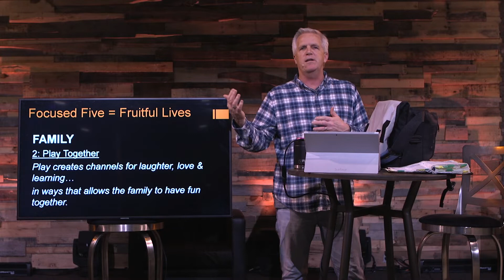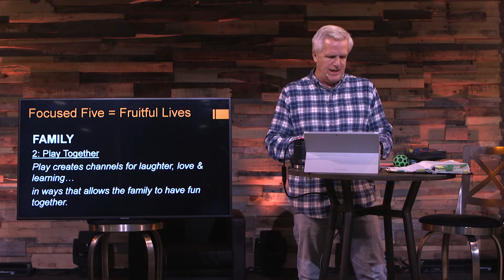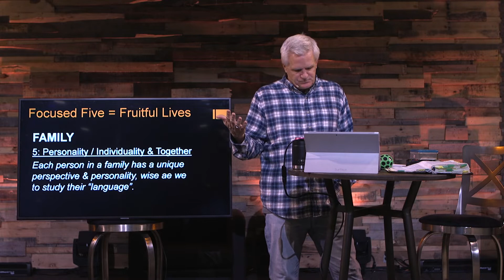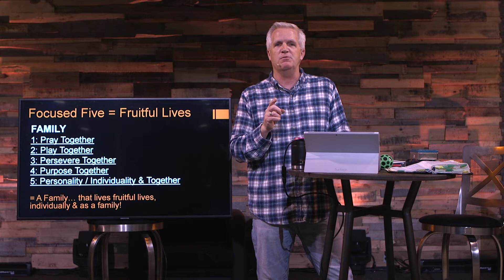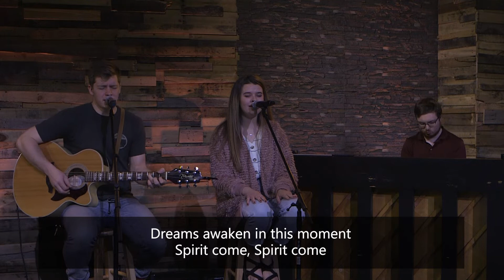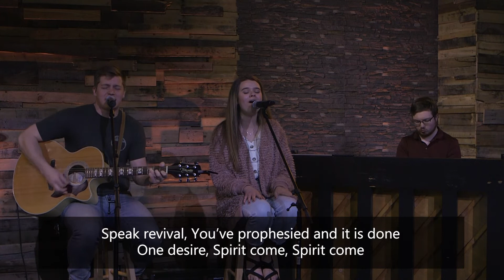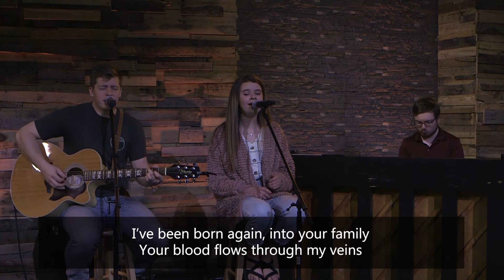Live @ The Loft 4-8-20 (Wednesday)